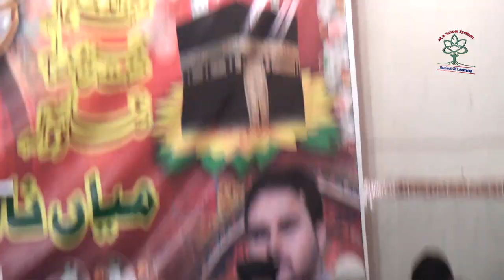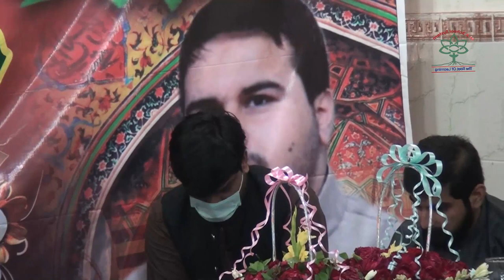Eid Milad un Nabi S A W W 2020